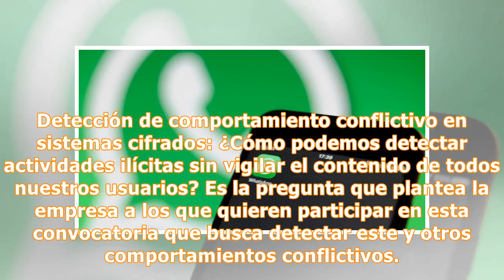La millonada que ofrece WhatsApp al que resuelva este problema que afecta a sus usuarios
Las propuestas que entrarán en los ‘WhatsApp Research Awards’, como se llama la convocatoria, serán las que estén enfocadas en el mejoramiento de la plataforma, principalmente en los siguientes cinco puntos que están enfocados en combatir la difusión de las llamadas noticias falsas y del contenido sospechoso: Procesamiento de la información de contenido conflictivo: Esta convocatoria es para buscar cómo filtrar el contenido enviado por esta red de mensajería para evitar engaños y generar credibi...